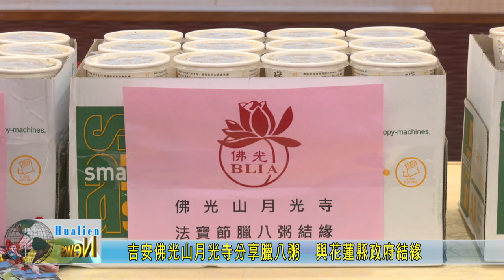20240118 06 吉安佛光山月光寺分享臘八粥 與花蓮縣政府結緣